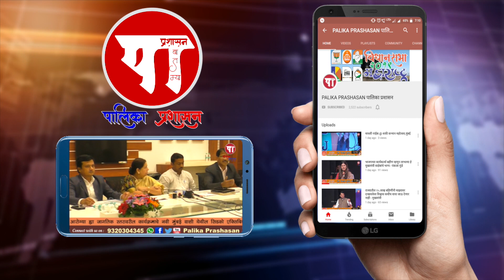'आदि-करण' धमाल दांडिया 2019 (4 था दिवस)